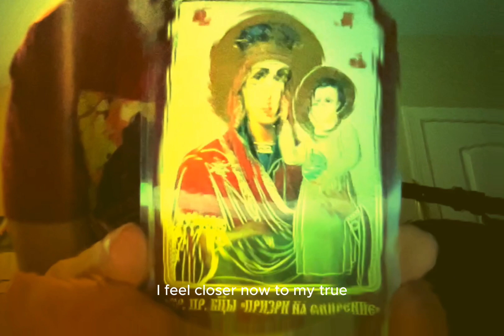Ready to Praise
"Ready to Praise" was created by Daniel J. Neumann. It's part of the Turnkey album. Glory be to Jesus Christ! The lyrics are below:

With tired, aching eyes, thirsty for warm lids
The hum of summer, simultaneous
With the cool air flow on the chest
I feel closer now to my true self
Because I keep no power for me
I don't want to break free from love
Lord, raise me from this dusty place
I thank you for keeping me to this moment
I'm ready to praise you
Please wash me of my wickedness
Waken these sleeping portals
The mysteries that I faintly sense
Because only the Lord hears
With God's grace, my substance makes a change